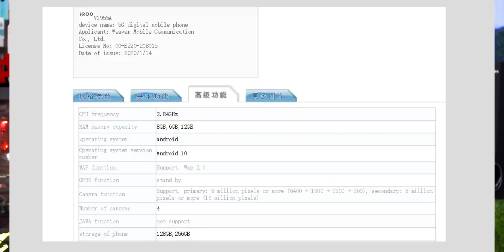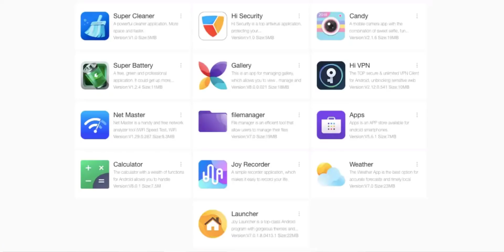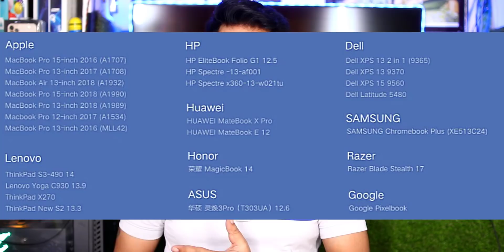Telugu TechNews 593: Nokia Smartwatch With Wear OS, Realme Fake Website, iQoo 3 Listing, Xiaomi 65W